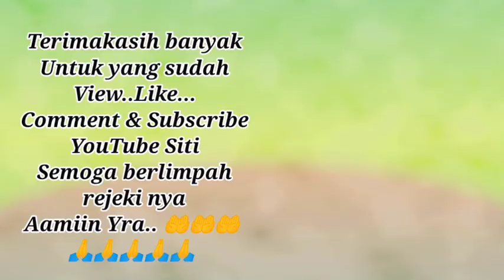Persiapan Sembahyangan di hari Pertama IMLEK Taiwan 2022 ⁉️ Gong Xi Fa Cai